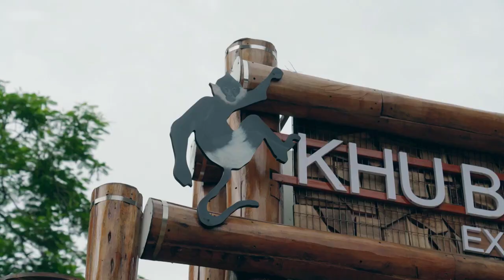Saving Vietnam's endangered langur monkeys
Vietnamese-American journalist W Lee Adams visits Vietnam, home to some of the world's rarest plants and animals.

Wait till the next video. Thanks